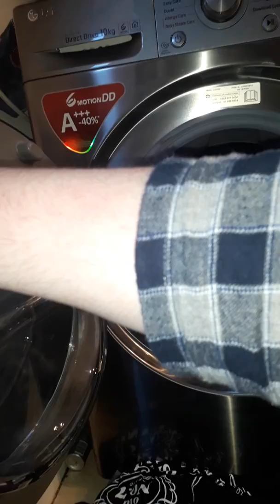LG Direct Drive Coloured towels on Cottons 95